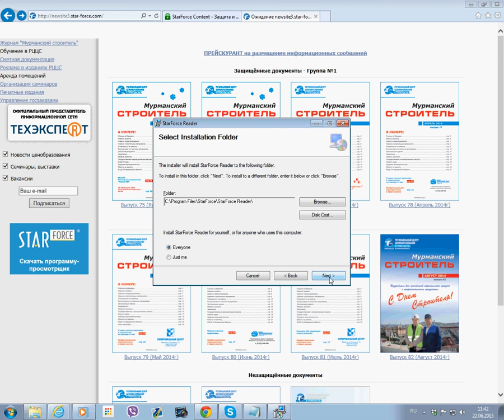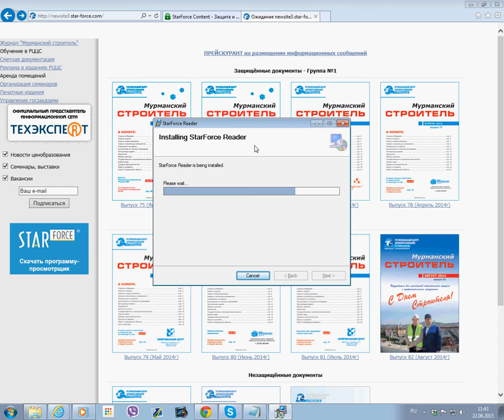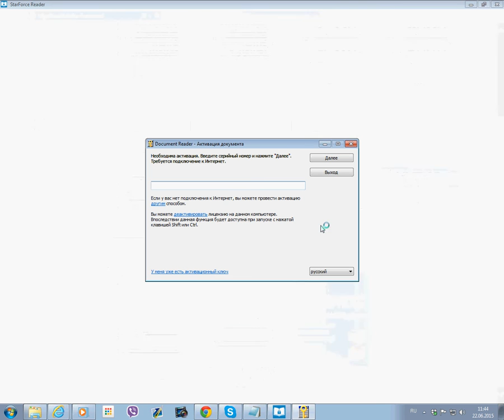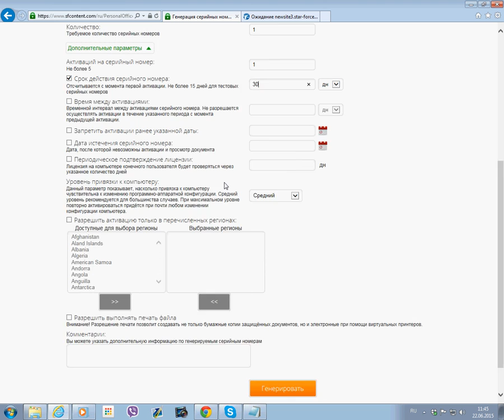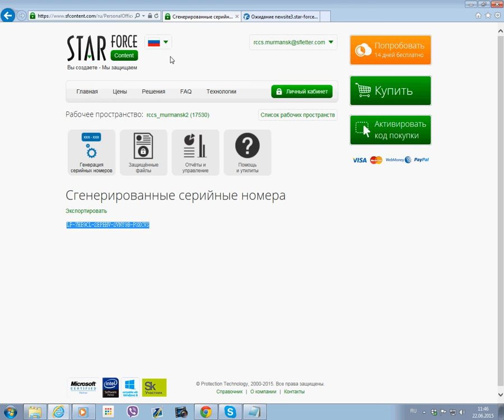Защита для онлайн PDF документов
Компания StarForce предлагает защиту для документов, размещенных в открытом доступе, на любом интернет-сайте.
На странице, использованной в качестве примера, можно видеть три группы файлов:
1. Защищенные документы группа 1
2. Защищенные документы группа 2
3. Незащищённые документы  - обычный PDF, который открывается в окне браузера.
Кстати для демонстрации я использую Internet Explorer, но можно использовать любой браузер по вашему усмотрению.
Попробуем открыть защищенный документ – ничего не получается, потому что файл имеет нестандартное разрешение sfpdf. Файлы с таким разрешением можно открыть специальной программной-просмотрщиком. Ее можно скачать на этой же странице. По функционалу она похожа на программу Adobe Reader, позволяющую открывать PDF-файлы. Ее отличие заключается в том, что она обеспечивает защиту от несанкционированного доступа, копирования и распространения. При установки программы могут понадобиться права администратора.
Однако установка программы не дает возможность получить доступ к информации – нужен серийный номер. Здесь требуется взаимодействие с издателем – владельцем контента, который заинтересован в получении дохода от просмотра файла. Представим себе, что я заплатила за доступ к этой группе документов и получила серийный номер – вот он.
К сожалению, мы не сможем увидеть документ, как как запущена программа снятия видео с экрана, а в просмотрщике стоит защита от функции print screen и других грабберов.
Попробуем теперь открыть документ из группы 2. Программа-просмотрщик снова требует серийный номер. Таким образом издатель может разграничивать доступ к своему контенту.
Давайте посмотрим, как выглядит система защиты StarForce изнутри.
Идем на sfcontent.com в личный кабинет. В рассматриваемом примере мы видим два рабочих пространства по количеству групп защищенных документов.
Сгенерируем серийный номер для второй группы документов – у нас еще осталось 2 номера. Кстати серийные номера можно докупать для пространств с истекшим сроком действия.
Выбираем одну активацию и срок действия серийного номера – 30 дней. Здесь же можно настроить возможность печати и внести комментарии, например имя клиента.
Активируем наш серийный номер – активация прошла успешно.
По истечении 30 дней мы сможем отредактировать параметры серийного номера, если потребуется. Если вы хотите узнать как это сделать или у вас появились другие вопросы – записывайтесь на наш вебинар, который мы можем провести в любое удобное для вас время.